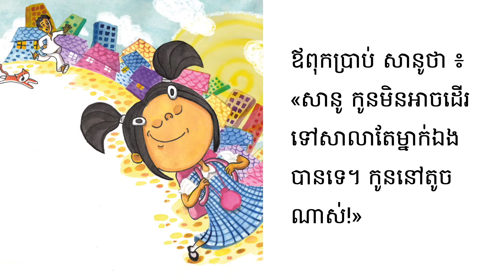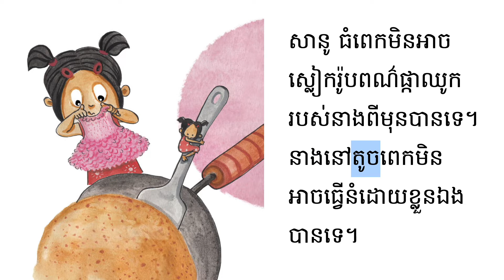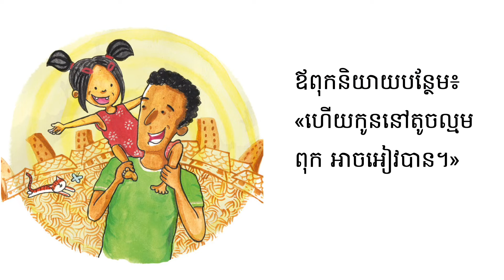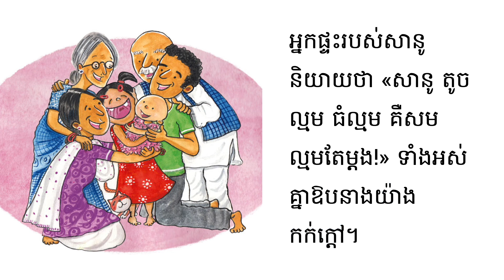សៀវភៅរឿងនិទានកុមារ ធំពេក តូចពេក | Too Big, Too Small | Read Aloud Book in Cambodian language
សួស្ដីកូនៗទាំងអស់គ្នា!
តើកូនៗចង់អានសៀវភៅជាមួយគ្នាទេ?
បើចង់ តោះយើងនាំគ្នាបើកសៀវភៅរឿងនិទាននិងអានជាមួយខ្ញុំណា៎!

រឿងនិទានដែលយើងអានថ្ងៃនេះ មានចំណងជើងថា «ធំពេក តូចពេក»។ សានូធំហើយម្តាយ មិនអាចពរនាងបានទៀតទេ។ តែនាងនៅតូចពេកមិនអាចទៅសាលារៀនម្នាក់ឯងបានទេ។ តើខ្ញុំនៅតូចពេកមិនអាចអានរឿងនេះដោយខ្លួនឯងបានទេមែនទេ? តើខ្ញុំធំពេកមិនអាចឲ្យនរណាម្នាក់អាចរឿងឲ្យស្តាប់ទៀតមែនទេ? បើកអានរឿងនេះទៅ និងដឹងហើយ!

🍪 Original Story:
Title: ធំពេក តូចពេក | Too Big, Too Small
Written by: Lavanya Karthik
Illustrations by: Lavanya Karthik
Narrated by: Manylen Bunchean
Published by: The Asia Foundation - Let's Read & Pratham Books

🍬 សហការជាមួយ:
The Asia Foundation

🍭 Khmer Learning Lab Read Aloud: Too Big, Too Small by Lavanya Karthik